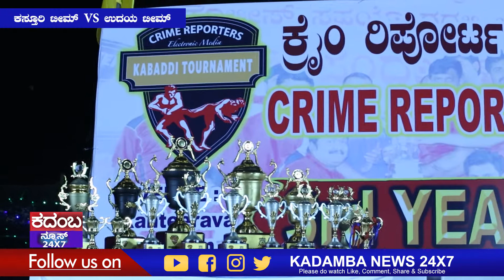Kasthuri team VS Udaya Team Kabbadi Match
Kasthuri team VS Udaya Team Pro Kabbadi Match
ಕ್ರೈಂ ರಿಪೋರ್ಟರ್ ಎಲೆಕ್ಟ್ರಾನಿಕ್ ಮೀಡಿಯಾ ಕಬಡ್ಡಿ ಟೂರ್ನಮೆಂಟ್
Crime reporters electronic media kabaddi tournament